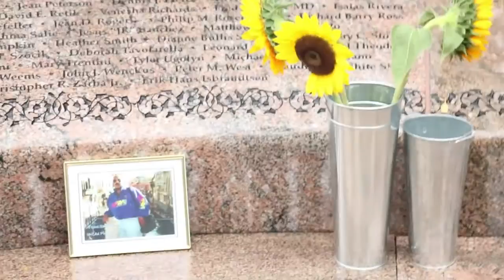Governor Baker: September 11, 2015: "Pain Has a Purpose"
On Friday, September 11th, Governor Charlie Baker and First Lady Lauren Baker commemorated the 14th anniversary of the New York World Trade Center attacks during a wreath laying ceremony at the 9/11 Garden of Remembrance in the the Boston Public Garden.

Governor Baker and Lt. Governor Karyn Polito continued their day of events honoring victims of the September 11, 2001 terrorist attacks by joining hundreds of volunteers as part of the Massachusetts Military Heroes Fund 9/11 Service Project. Governor Baker took part in building 1,000 care packages in a collective show of support to active service members as well as homeless veterans.

Photo Credit: Joanne DeCaro
Video Credit: Shea Brennan